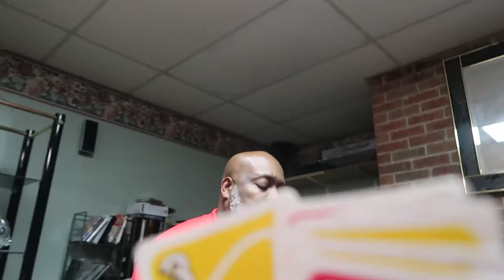Christmas Dinner 2019 - We Played Hell No Uno - Laughter and Fun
Christmas Dinner was delicious! We hung out all evening with family.

With the special edition deck of Uno two cards had hell no written on them bringing the excitement to new heights.